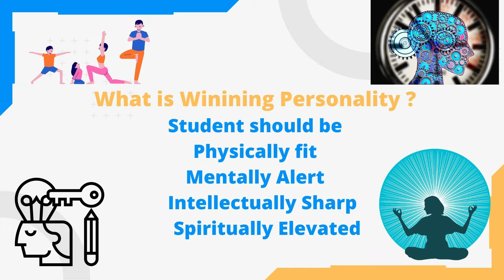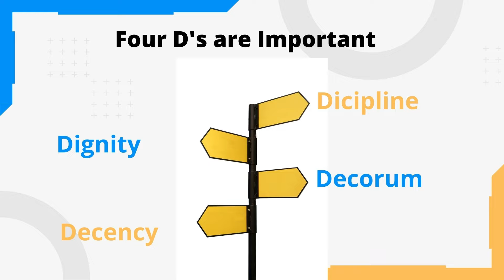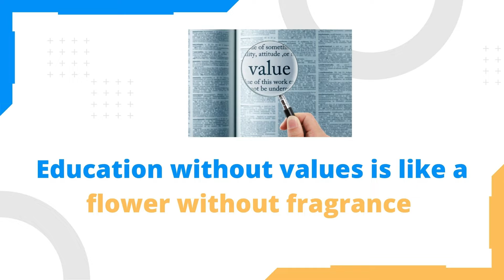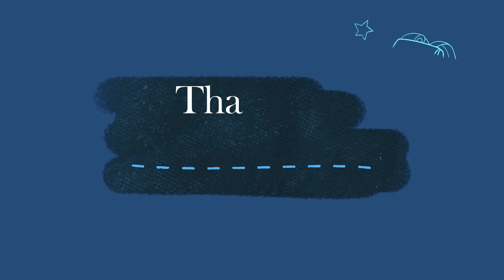Value Based Education Talks - with Prof. Dr. Milind Pande, Pro-Vice-Chancellor MIT-WPU, Pune